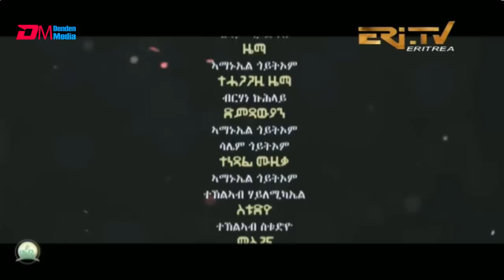ፍርዲ መሬት - 37 ክፋል - ተኸታታሊት ፊልም | Eritrean Drama - frdi meriet (Part 37) - July 30, 2022 - ERi-TV